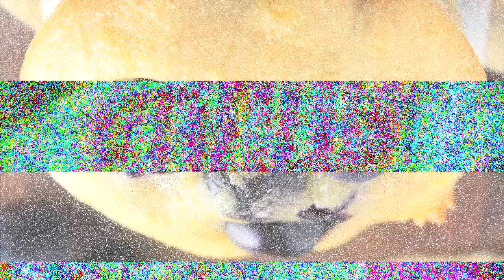Chihuahua or Muffin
Focus Game super fun trying to figure out if the picture is a Chihuahua or a Muffin.